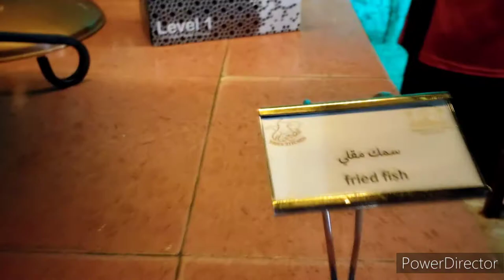Evening Desert Safari with BBQ Dinner Dubai. பாலைவன சஃபாரி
Important Tips on The Evening Safari with Barbeque Dinner
If you suffering from chronic backaches or a cardiac patient, it is advisable that you refrain from the safari experience.